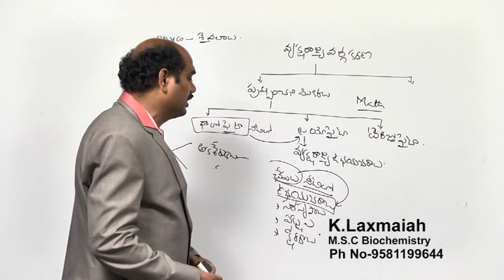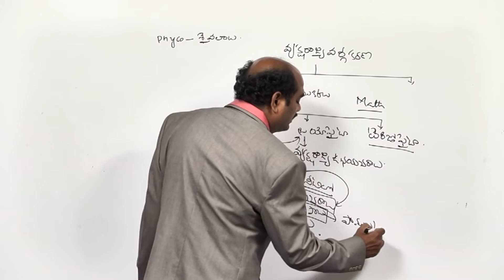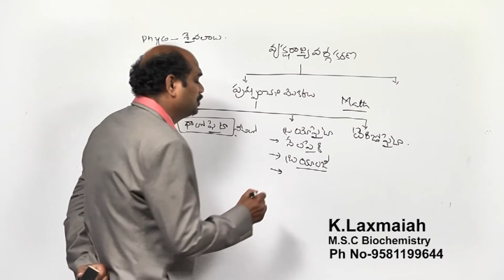SCIENCE & TECHNOLOGY - Classification of the Plant Kingdom1 - Part5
Please watch lecture on  Classification of the Plant Kingdom
- The Pteridophyta Division contains ferns. Ferns are plants with leaves, roots, and stems; but they do not have flowers like most plants. Ferns have special stems, called rhizomes, which grow sideways at the surface or underground. Many leaves grow from rhizomes and make fern colonies. Fern leaves are called fronds. Fronds have a petiole (leaf stalk) and blade (main part of leaf). Each leaf has smaller leaflets called pinnae. Instead of flowers, ferns have sori, which grow directly on leaves. Sori make spores, which travel by wind, water, or animal to new locations where new fern colonies can begin. Since they spread by spores, ferns do not have flowers, pollen, fruits, or seeds.